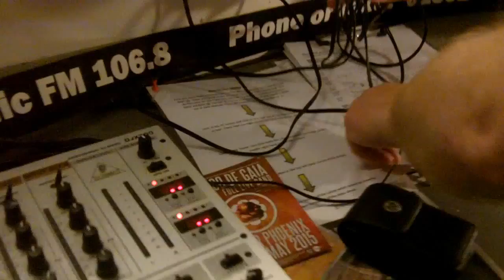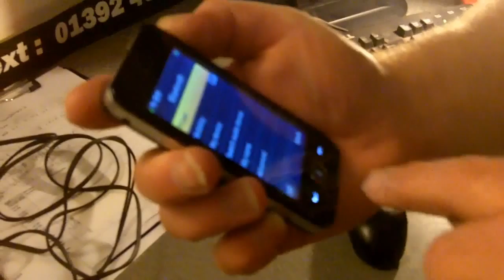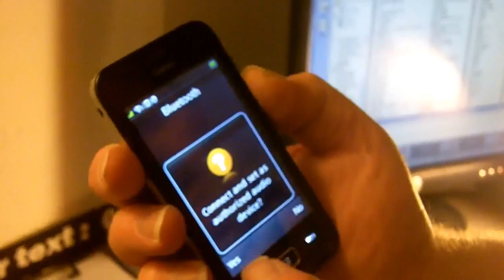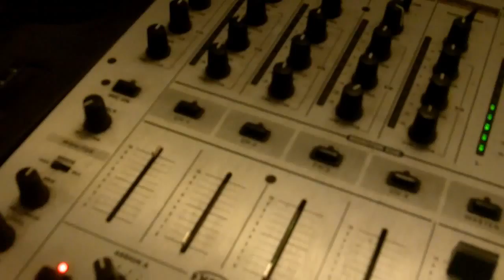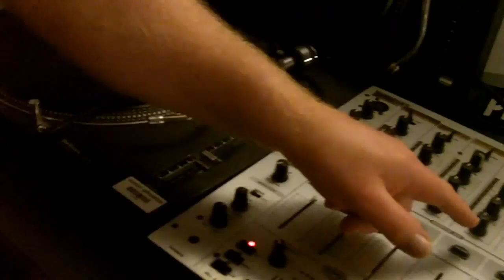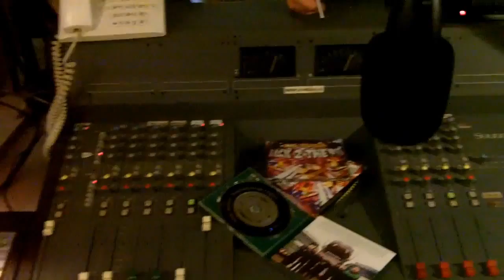Bluetooth Arrives on Wild Show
Following a journey to Gadget Show Live it turns out that consumer electronics already offers a device to stream sound to the Phonic FM studio.  A few issues but working ok by the end of the show. So a phone is ok for music without worrying about cables. JD is gradually warming to the idea of Design and Science together but the sequence of method can vary.